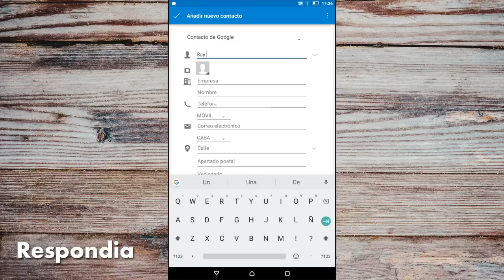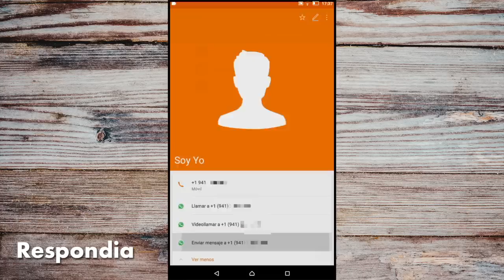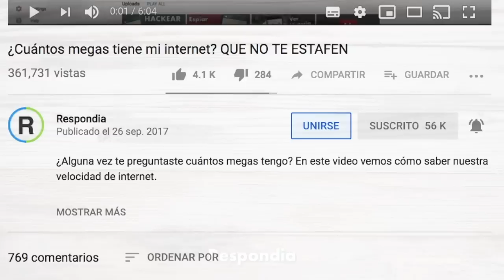[TRUCO] Cómo CHATEAR CON UNO MISMO en Whatsapp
Vemos cómo enviar mensajes de Whatsapp a nuestro propio número para poder chatear contigo mismo.

Esto te servirá para guardar fotos, imágenes, notas, textos y audios en una conversación contigo mismo en Whatsapp.